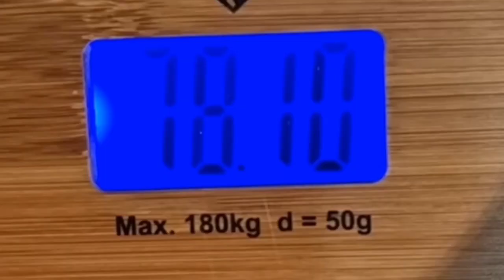KUYA DAVE MAG LILINIS NG SASAKYAN DAHIL NA TALO SA CHALLENGE NILA NI TITO JUN!